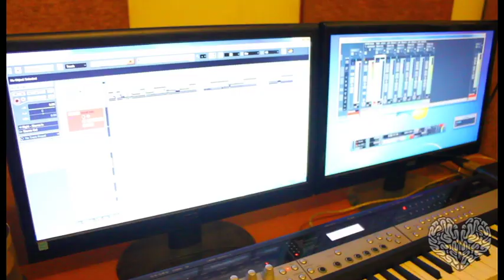Behind The Song: No Strings Attached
Pee Wee Gaskins working on a new song: No Strings Attached (Only Rubbers)

Pee Wee Gaskins (PWG) Contacts/Bookings:
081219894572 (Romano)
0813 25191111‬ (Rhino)